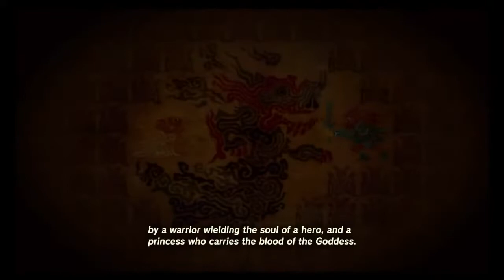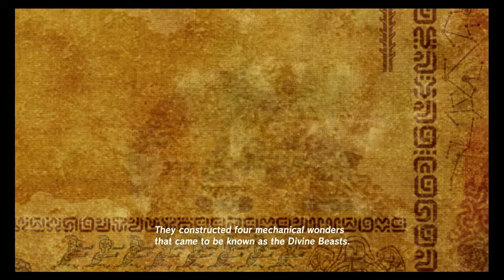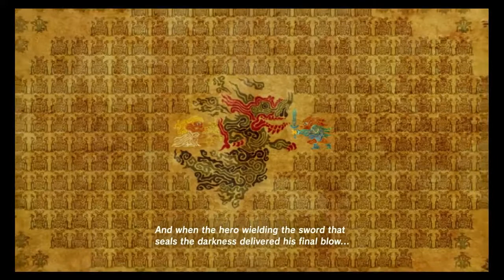BotW Episode 7: Kakariko Village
We finally made it to the next lore dump. This sure is a nice place.